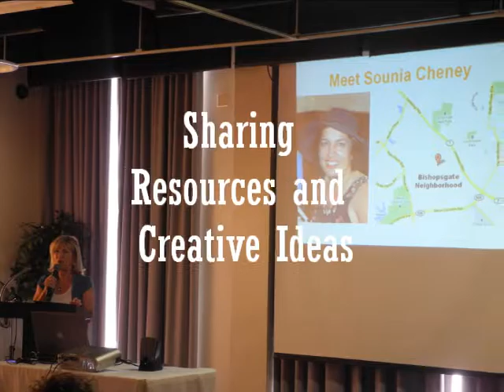Reston for a Lifetime Meeting - Phase II Kickoff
A packed house at Reston Community Center - Lake Anne learns about the work and plans for the Reston for a Lifetime initiative in Reston, Virginia.  The initiative was inspired by the Aging in Place and Village Concept projects.